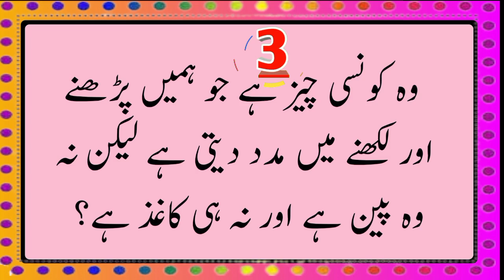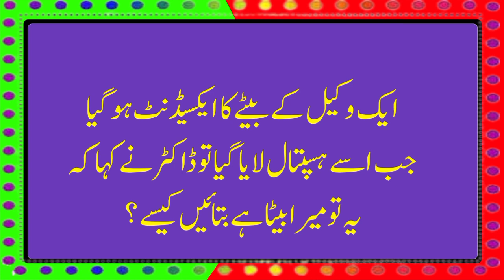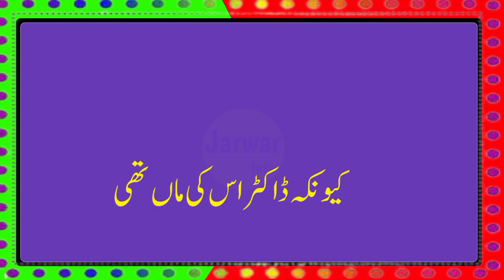New Paheliyan 2023 | Paheliyan In Urdu | Urdu Sawal Jawab